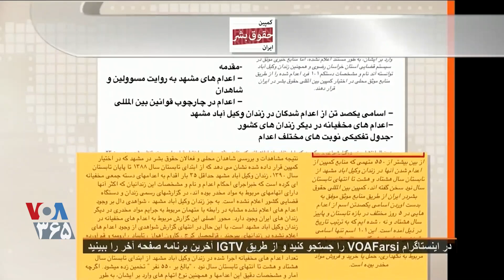بخشی از صفحه آخر - کشتار بیش از پانصد زندانی در دوره ریاست غلامحسین اسماعیلی بر سازمان زندان‌ها